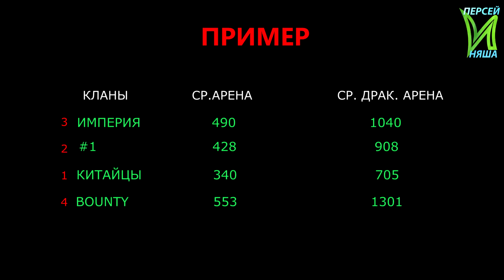Magic Rush Heroes анализ альянсов + ставки часть 2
Как Вам  видео? Поставьте палец верх! Оставьте отзыв. Мне очень важна Ваша поддержка.
Привет друзья! Ведется сбор средств на осуществление мечты детства "КРУГОСВЕТНОЕ ПУТЕШЕСТВИЕ НА СОБСТВЕННОЙ ЯХТЕ, вот яхта для кругосветки
После того как будет собраны средства  на яхту, будет создан ютуб канал в котором я буду рассказывать как проходит подготовка к путешествию и видео с самого путешествия буду выкладывать туда же.
Спасибо всем огромное!